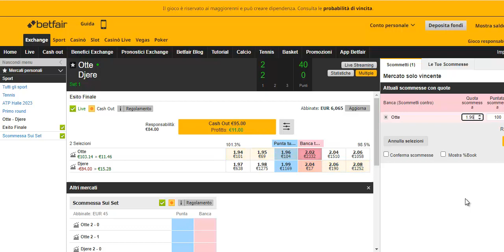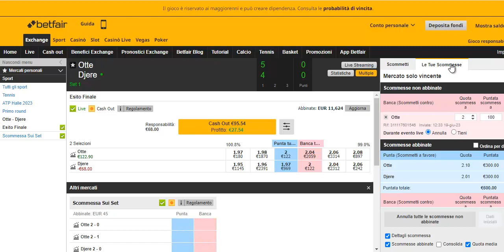come fare 30 euro con il trading sportivo e il tennis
Vuoi imparare anche tu a fare trading sportivo come i professionisti?